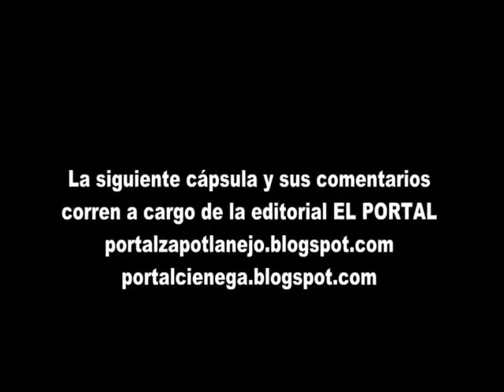Zapotlanejo: Exigen seguridad para el muncipio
La mañana del miércoles a las 11 de la mañana alrededor de 300 personas se manifestaron para exigir al alcalde una mejor policía, ante los robos, extorsiones y amenazas de los uniformados hacia la población.
Varios fueron los testimonios que se dieron, mientras resguardado Juan José Jiménez escuchaba desde su oficina, de la que nunca salió.
Fue entregado al Secretario General del Ayuntamiento José Rubio, una petición para que dentro de 24 horas actuara contra el comandante Oscar Resédiz, y si en un tiempo determinado no hay resultados, diputado Héctor Álvarez haría la petición al Congreso del Estado el inicio de juicio político contra el alcalde.